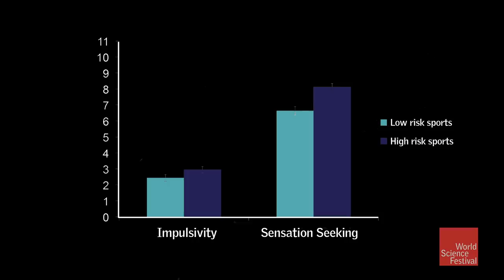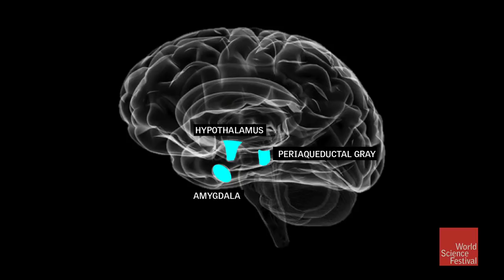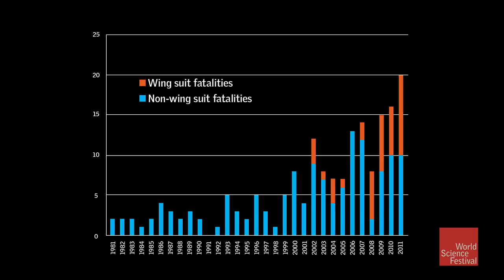The Science of Extreme Behavior: The Line Between Courageous and Crazy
“Because it’s there” was George Mallory’s famous explanation for why he risked (and lost) his life trying to become the first person to summit Everest. We don’t all want to climb Everest, but we all, to some degree, take risks. Why does this behavior survive natural selection? What’s going on in our brains when we put ourselves in danger? Is there a line between courageous and crazy? In search of answers, we bring together extreme risk takers and the scientists who study them. What can we learn from people who BASE jump from buildings, climb cliffs without ropes, or leap into danger to save a stranger? Join us for an exhilarating adventure—all from the safety of your seat.

PARTICIPANTS: David Sloan Wilson, Omer Mei-Dan, Cynthia Thomson, Abigail Marsh, Chad Lindsey

MODERATOR: Bill Weir

TOPICS
0:00 - Extreme sports montage
0:59 - Moderator & program introduction
2:09 - Panelist introductions
3:24 - What is the definition of risk?
6:27 - How does risk-taking behavior vary across age and culture?
10:11 - Panelist backgrounds in studying risk taking behaviors
14:13 - Alex Honnold “Free Solo” climb
23:19 - Mt. Everest’s deadly climbing season
26:06 - Sensation seeking vs. impulsivity
28:08 - Studying fear in the brain
34:14 - What role does risk play in evolution?
38:54 - Dopamine and serotonin in sensation seekers
40:20 - Addictive behaviors and sensation seeking
42:19 - Social benefits from risky behaviors
43:10 - Panelists’ extreme sports experiences
46:24 - Male vs. female differences in risk taking
49:03 - BASE jumping fatalities and the development of the wingsuit
52:23 - Recovery from extreme sport related injuries
54:51 - Chad Lindsey “subway hero” introduction
1:02:40 - Studies in motivations for altruistic behavior
1:04:56 - Selfishness and altruism in society
1:08:17 - Training for altruistic behavior
1:10:04 - Psychopathy in the human species

PROGRAM CREDITS
- Produced by Jonathan Schienberg
- Associate Produced by Laura Dattaro and Emmalina Glinskis
- Additional images and footage provided by: Getty Images, Shutterstock, Videoblocks